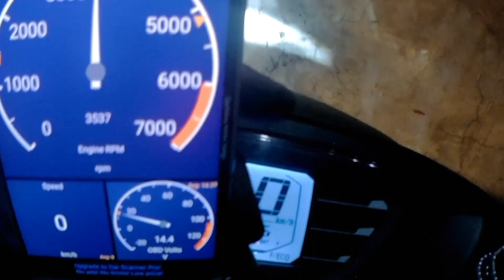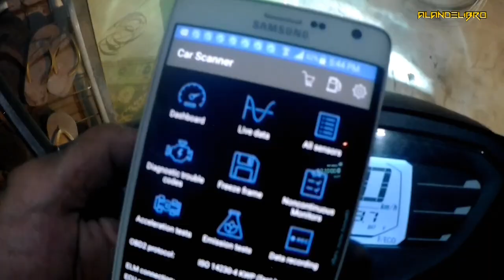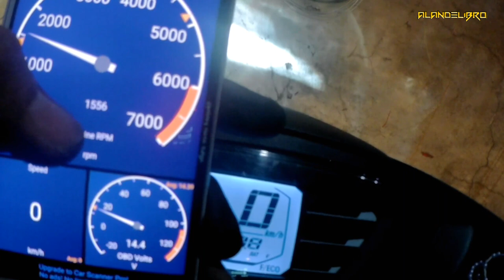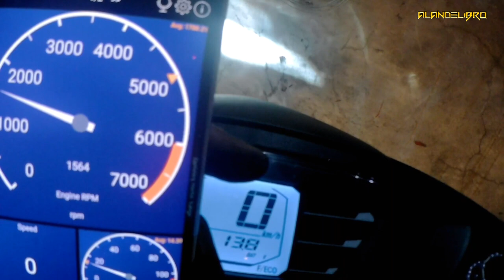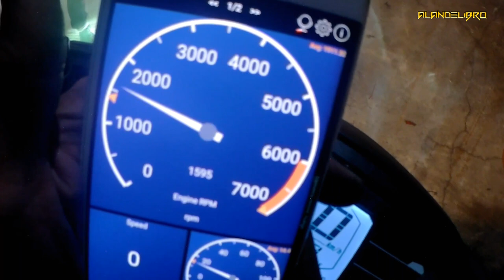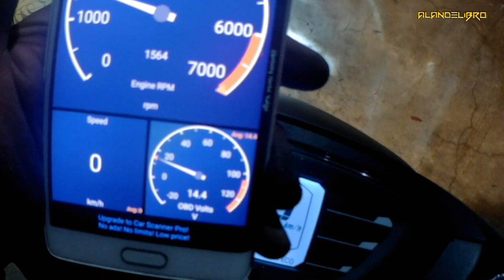YAMAHA GRAVIS RPM & INSTALLATION OF FRONT FENDER EXTENTION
How to check RPM and Volts in OBD2
tutorial video for motorcycle